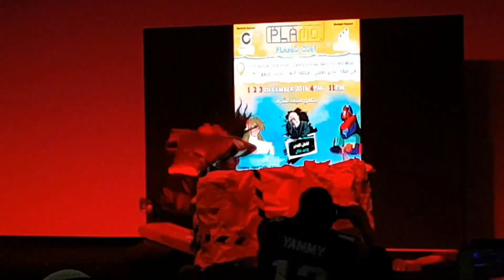Jojo Bizarre Adventure Cosplay Contest Plamo 2016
First Place winners of Plamo Expo December 2016 Cosplay Contest the Jojo Bizarre Adventure Jotaro vs. Dio Cosplay performance.